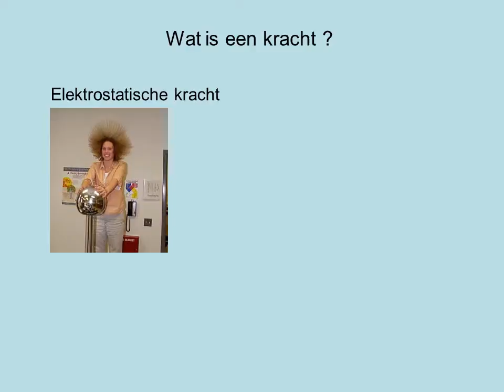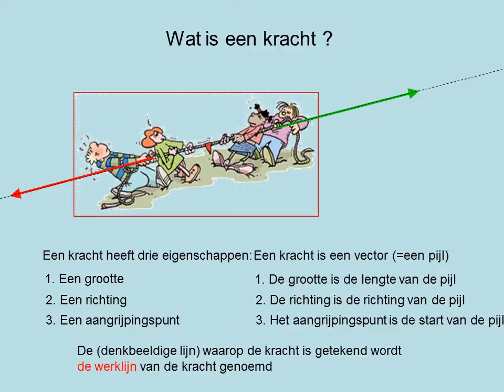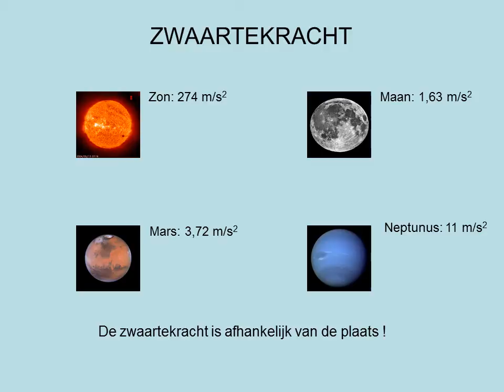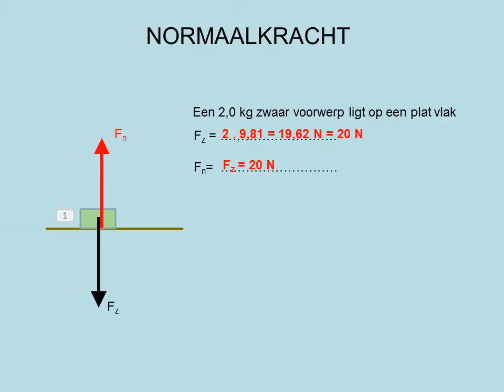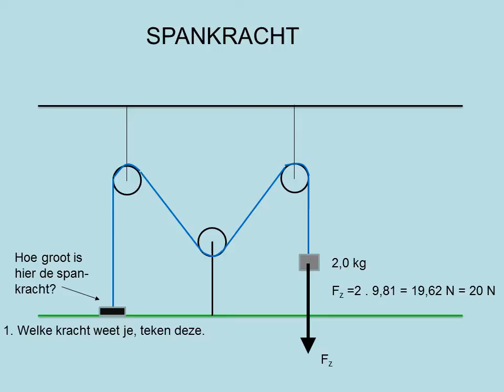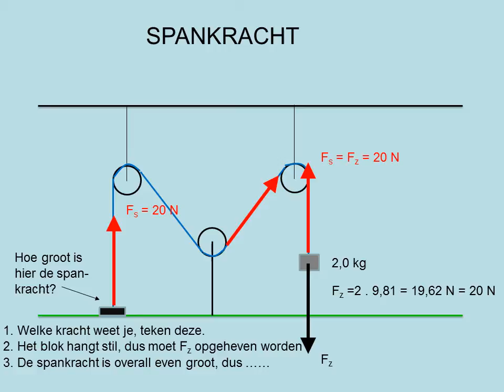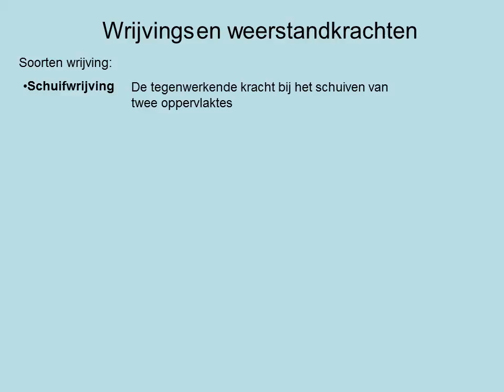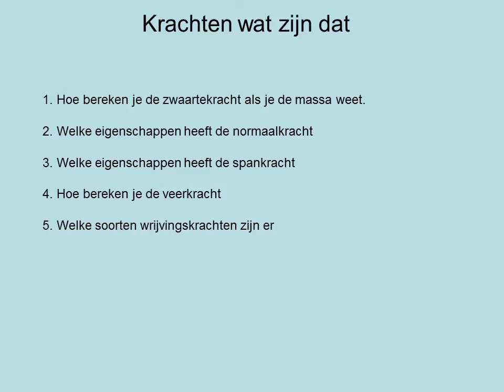Krachten en hun eigenschappen (havo)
Theorie
systematische natuurkunde Havo 4 par. 3.1
NOVA natuurkunde Havo 4 par. 3.1